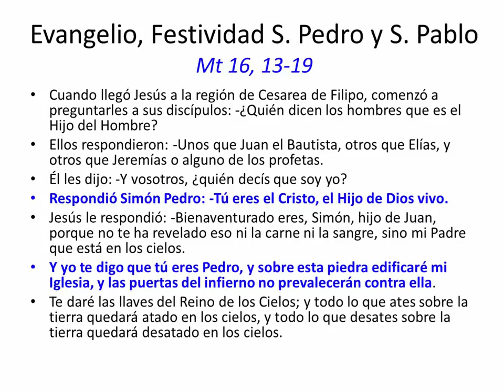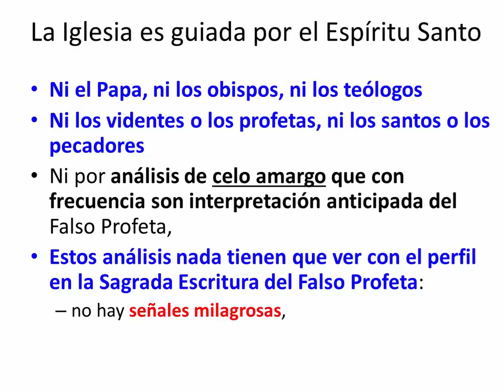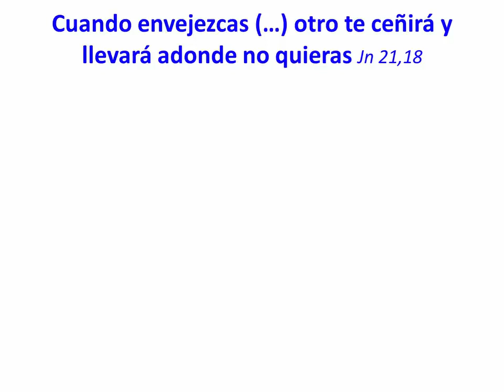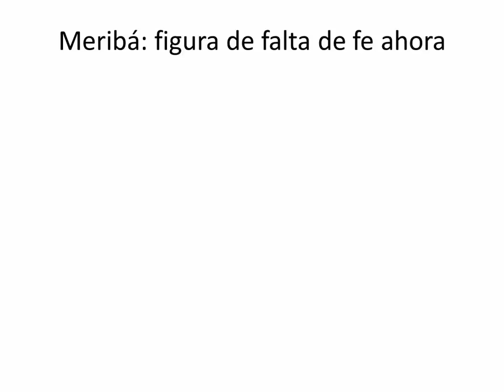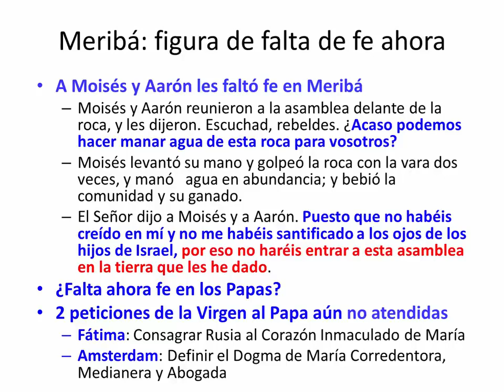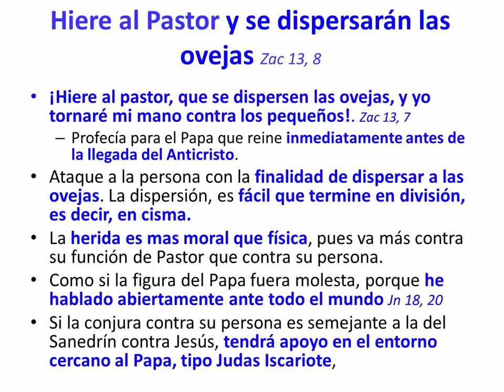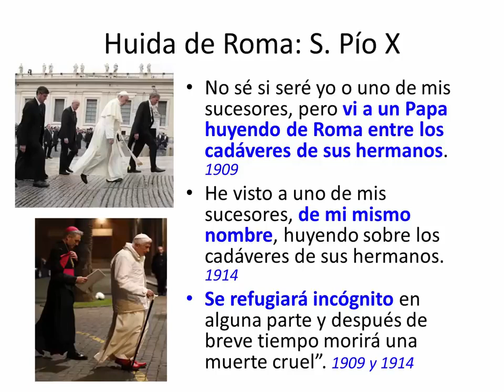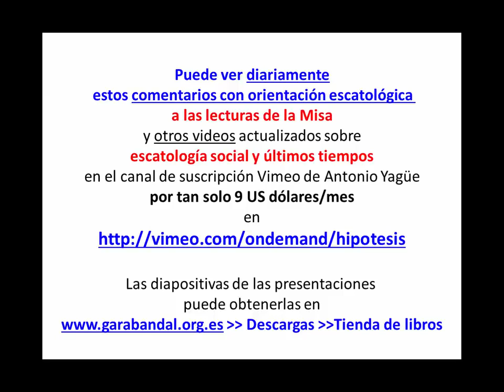Antonio Yagüe - Profecías sobre los Papas del Fin de los tiempos - Parte 1 (Español)